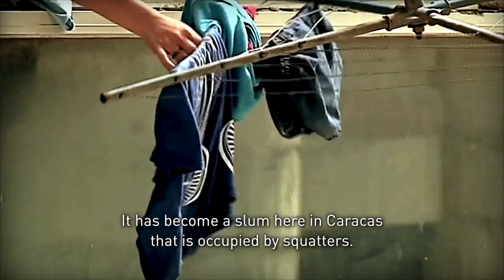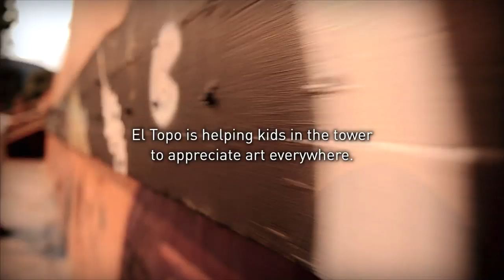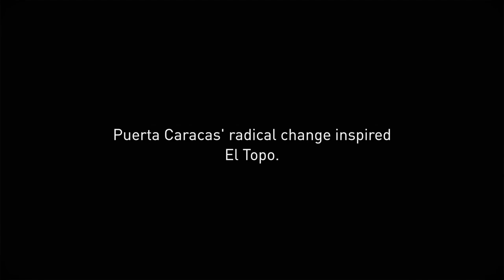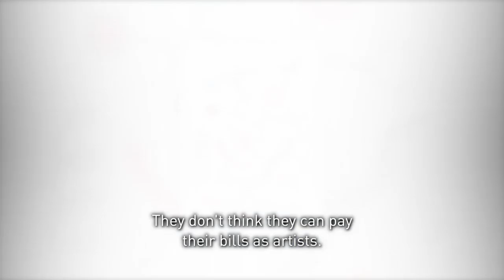Daniel "El Topo" Rivero Game Changer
This week's "Game Changer" on Americas Now is an artist of all trades. Daniel "El Topo" Rivero is helping bring beauty to a structure that hasn't had the best reputation.